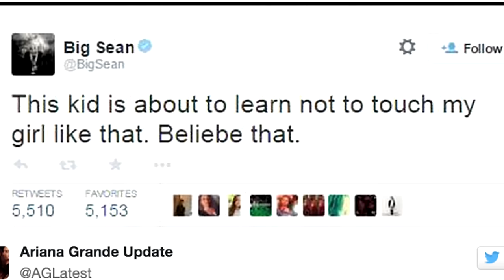Justin Bieber Awkwardly Hugs Ariana Grande In Concert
Bed Music By:
Minus - Hasdeu